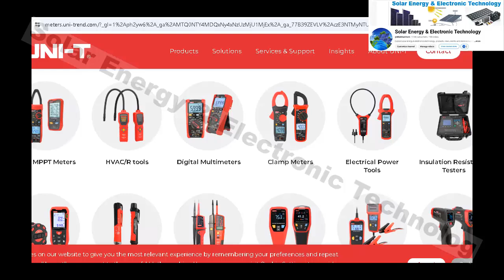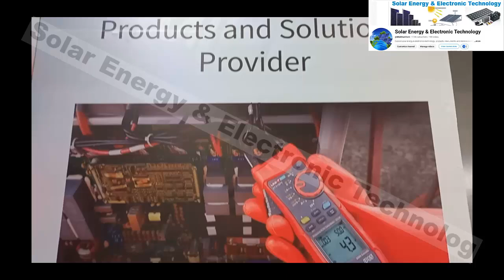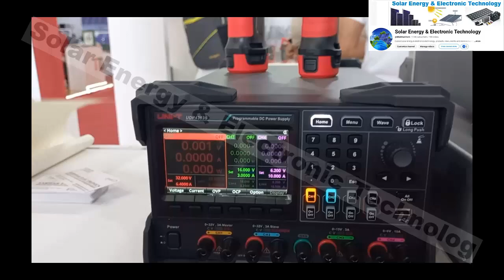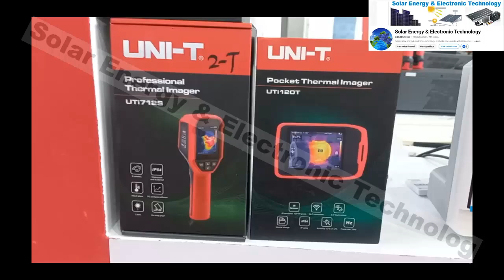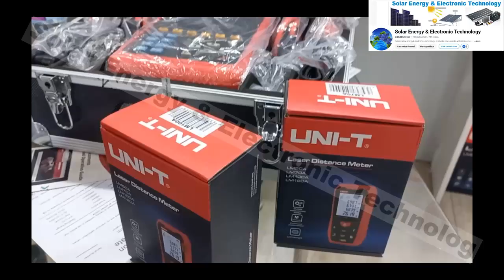UNI-T Meters and Instruments In Lahore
uni-t multimeter
uni-t ut33b+ digital multimeter
uni-t ut203 digital clamp multimeter repair
uni-t ut203 digital clamp multimeter
uni-t coating thickness gauge calibration
uni-t
uni-t solar mppt meter
uni-t ut203+ digital clamp meter
uni-t ut33d+ how to use
uni-t ut55 multimeter
uni-t multimeter repair
uni-t multimeter ampere check
uni-t ut33d multimeter repair
uni-t multimeter
uni-t multimeter how to use
uni-t multimeter repair
uni-t multimeter ut33d+
uni-t multimeter ut33c+
uni-t multimeter continuity test
uni-t multimeter ncv
uni-t multimeter calibration
uni-t multimeter malayalam
uni-t multimeter ut210e
uni-t multimeter test
uni-t multimeter review
uni-t multimeter teardown
multimeter
multimeter use
multimeter use karne ka tarika
multimeter use in hindi
multimeter repair
multimeter chalane ka tarika
multimeter price in pakistan
multimeter banane ka tarika
multimeter se ampere kaise check kare
multimeter istemal karne ka tarika
multimeter use in mobile repairing
multimeter chalana sikhe
multimeter price
multimeter kaise chalaye
clamp multimeter
clamp multimeter how to use
clamp multimeter use in hindi
clamp multimeter repair
clamp multimeter price
clamp multimeter dc current
clamp multimeter se ampere kaise check kare
clamp multimeter kaise use kare
clamp multimeter dt 202
clamp multimeter review
clamp multimeter kaise use karte hain
clamp multimeter use in tamil
clamp multimeter use in telugu
clamp multimeter tutorial
clamp meter how to use
clamp meter
clamp meter price in pakistan
clamp meter kaise use kare
clamp meter repair
clamp meter se ampere kaise check kare
clamp meter se dc ampere kaise check kare
clamp meter use karne ka tarika
clamp meter voltage check
clamp meter how to use in hindi
clamp meter se voltage kaise check kare
clamp meter ampere check
clamp meter se battery kaise check kare
clamp meter dc ampere check
solar meter reading kaise dekhe
solar meter
solar meter connection
solar meter reading
solar meter setting
solar meter and net meter connection
solar meter bill
solar meter reading kaise dekhe 3 phase
solar meter bill reading
solar meter price
solar metering system
solar meter ka bill kaise check kare
solar meter box
solar meter reading mobile se kaise dekhe